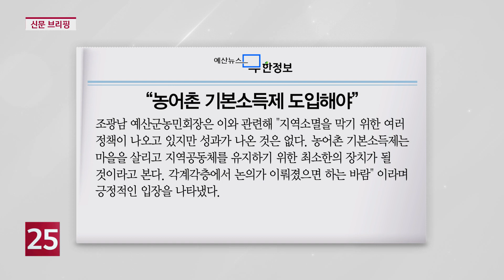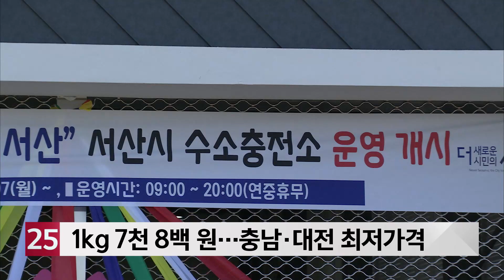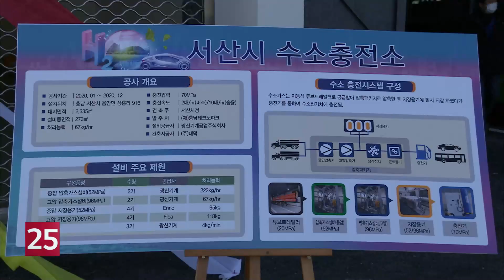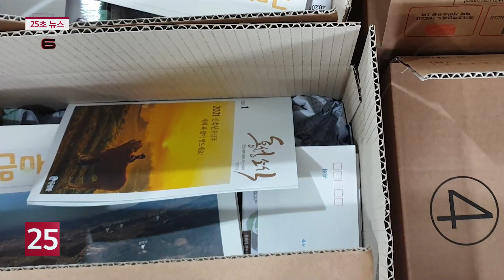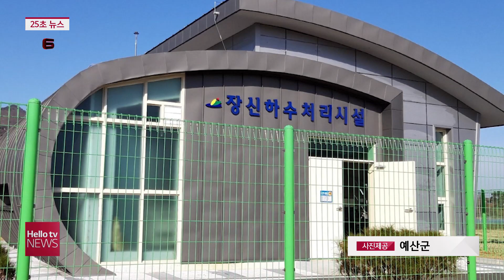1월 29일(금)-30일(토) 21년